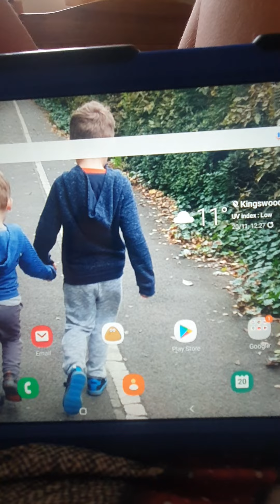sculk sensor and goat horn in minecraft 1.18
is very fast but is very cool sculk sensor is form the warden and goat horn it's come form the goat and it make a raid noise I hople you like it. 1.18 is coming home.